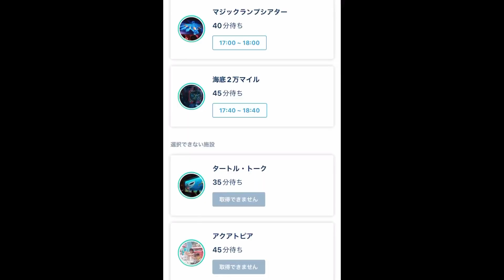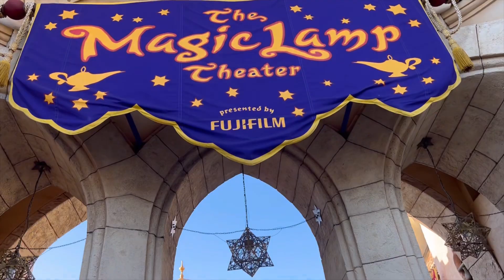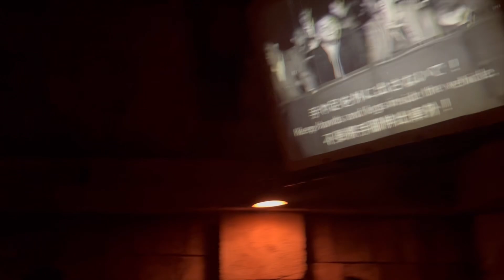【大混雑日】TDSのプライオリティパスの効力を通常の待ち時間と徹底比較‼️衝撃の結果が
本日はディズニーシーの最新情報です！
お盆休みの大混雑日にプライオリティパスを使ってみた

ライン：joejoemagic